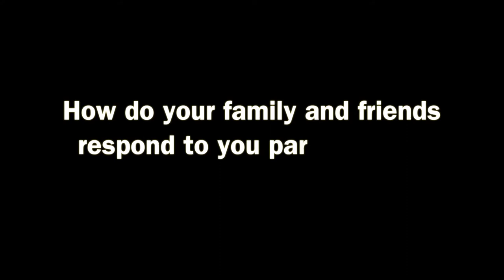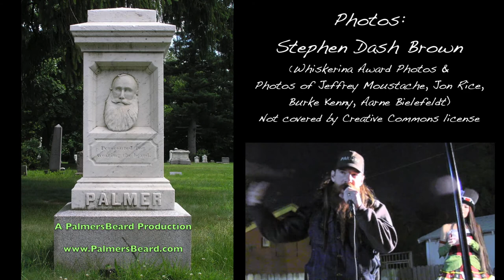2012 Whiskerinas 2nd National Ladies Fake Beard Comp.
A short video about the Whiskerinas' Second National Ladies Fake Beard & Moustache Competition, held in Las Vegas on November 10, 2012.